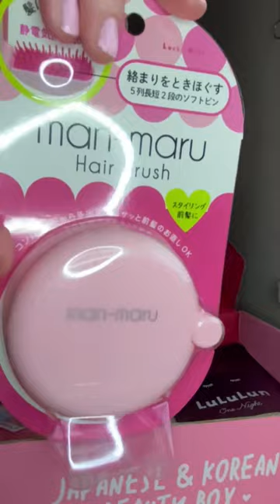ASMR EXPLORING MY NOMAKENOLIFE BEAUTY BOX - NO TALKING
In today's asmr video I am unboxing and exploring my beauty box from nomakenolife which includes korean and japanese beauty products

PS; this is not a paid collaboration